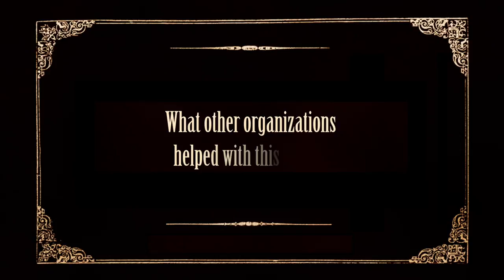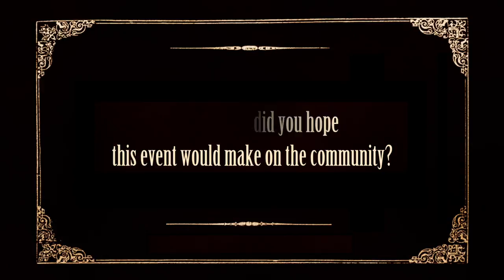Hoisington Chamber Ambassadors - Youth Activities Award - Hoisington EMS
Youth Activities Award
Once a month, Hoisington EMS holds training in order to train their staff on upcoming events, equipment, skills and updates to the ever changing health care field. In one of those meetings, it was discussed that it might be a good idea to do something for the community. The idea was to show the effects of quick decisions that can lead to a lifetime of consequences. A few staff members set out to accomplish that goal and it continued to grow as new ideas popped up.
The date was set for the spring of 2016 which was a challenge in itself with all of the dances, music concerts, sports and other events going on during that time.  Donations were sent in from area businesses to help cover the cost of the event and to supply gifts to the students after the presentation. However, many costs were waived by the staff, community, schools and the volunteer participants, for which EMS is grateful. All of the Barton County schools were invited to attend and Hoisington and Ellinwood students attended.
The presentation consisted of life experiences from the DUI Impact Center and Emergency Responders and was followed by a question and answer session with the students. The “real-time” drama including an instance of underage drunk driving and its consequences was very impactful to the student body.
Hoisington EMS and their event partners all had the same goal in mind, which was to impact the youth within this community and they hope to do something similar to the Arrive Alive event every four years. They would like to that the following individuals, businesses and organizations for their help in making the event a success:
 E1 Carshow    Larry Marshall
 Law Office of Bauer and Pike  Eagle Med
 Manweiler Chevrolet   Life Team
 Landmark National Bank  Nicholson Ricke Funeral Home
 D.S. & W. Well Servicing Inc.  Barton County Dispatch
 Sunflower Electric Power Corporation Barton County Sheriff’s Office
 Wilson State Bank   Jason Dody
 The Tap Room    Amy Stein Photography
 Dawson Jewelers   Hoisington Police Department
 Casey’s General Store   Hoisington Fire Department
 Kansas DUI Impact Center  All Volunteers at Hoisington EMS